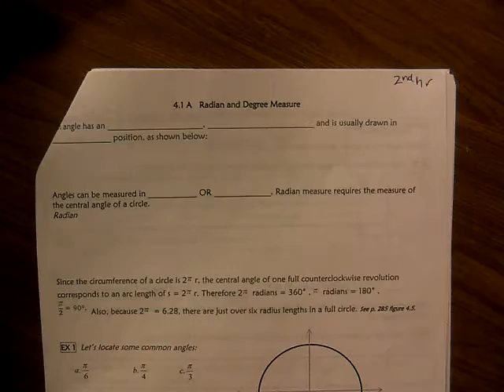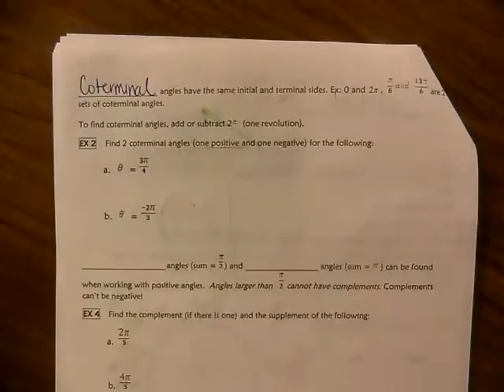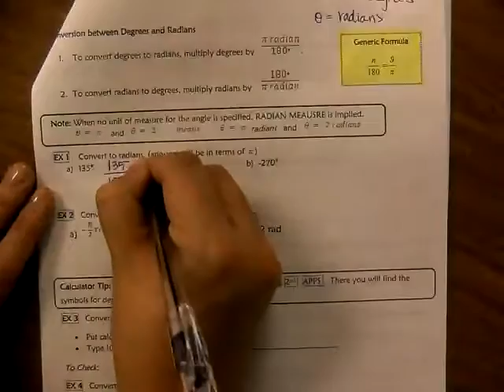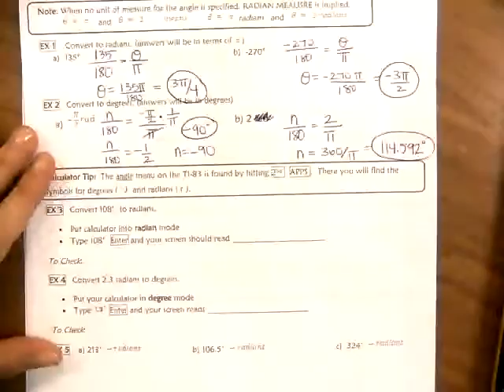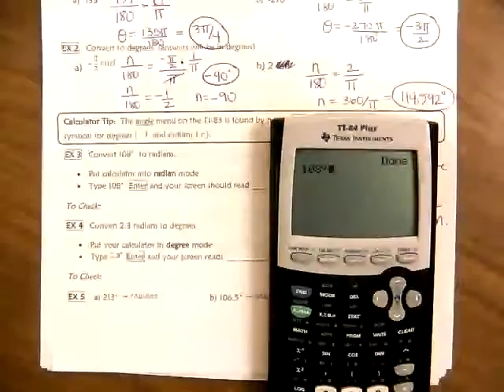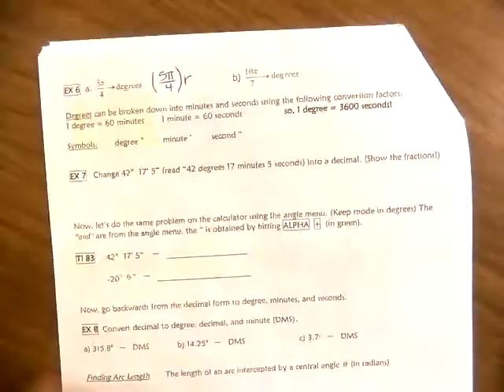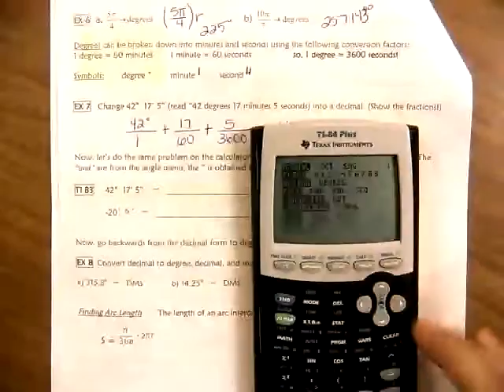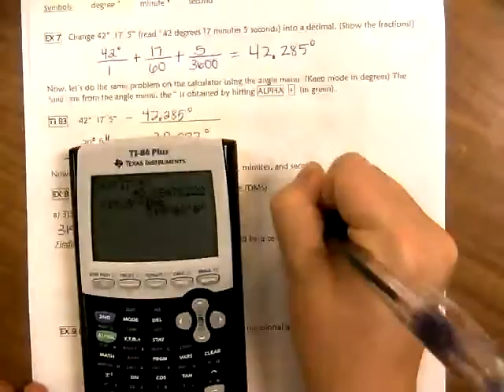4.1 Radian and Degree Measure